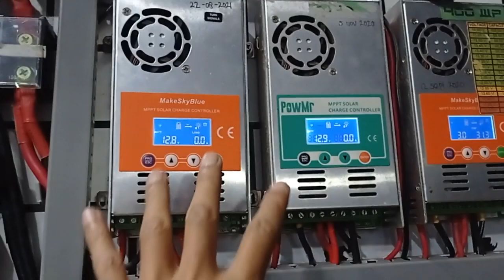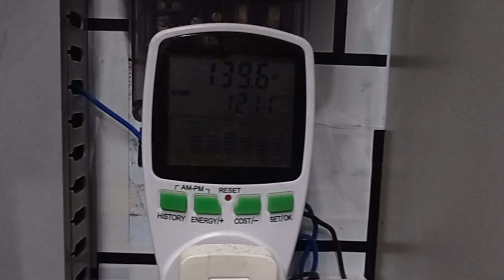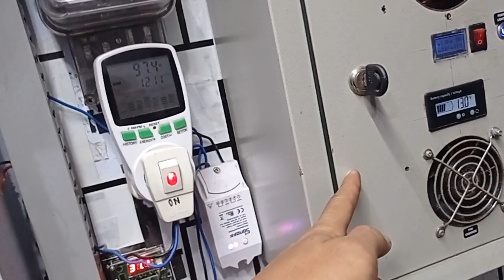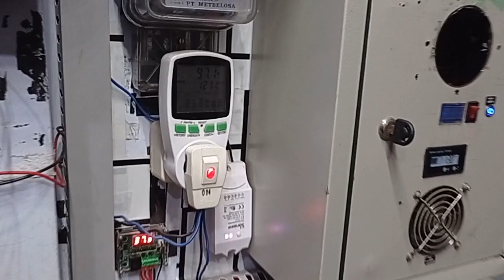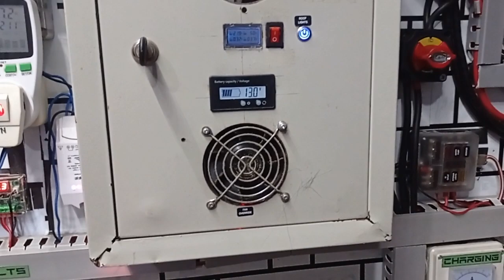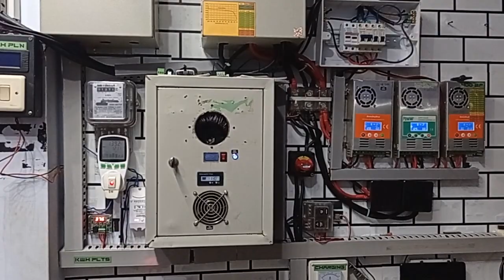inverter low frequency tangguh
inverter low frequency tangguh inverter low frequency tangguh - inverter frekuensi rendah kelas berat dengan trafo toroid untuk plts atau  panel surya andalan saya berkali-kali konslet tetap aman.
, spareparts banyak. (beli 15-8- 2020)

barang-barang yang saya beli di shopee untuk konten